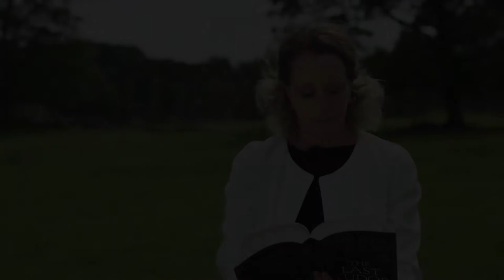The Last Tudor reading: Mary Grey talks with her sister Katherine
The number one bestselling author Philippa Gregory reads from her latest historical fiction The Last Tudor